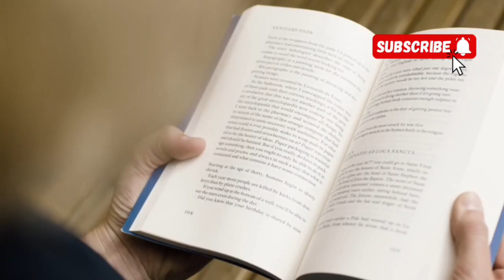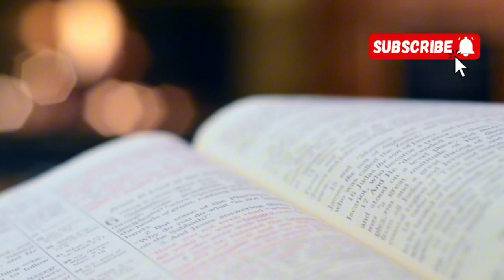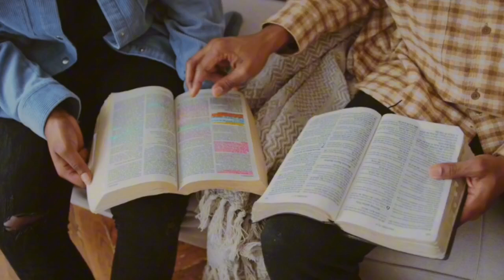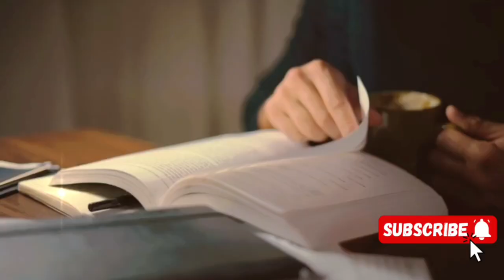چگونه مطالعه را شروع کنیم؟ و بیشتر کتاب بخوانیم؟/How to get into reading and read more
✨ **چطور مطالعه رو شروع کنیم و بیشتر کتاب بخونیم؟** 📚

آیا تا حالا به این فکر کردید که با دنیای داستان‌ها و تجربه‌های جدید آشنا بشید، اما نمی‌دونستید از کجا شروع کنید؟ یا شاید به فکر خوندن کتاب‌های بیشتری هستید ولی وقت نمی‌کنید؟ 😅 این ویدیو دقیقاً همون چیزی هست که دنبالشید! 🎥

توی این ویدیو، راهکارهای ساده و کاربردی برای شروع عادت مطالعه و پیدا کردن انگیزه برای خوندن بیشتر رو بهتون می‌گم! از انتخاب کتاب مناسب تا ایجاد فضای خوندن، همگی به زبون ساده و قابل انجام. 📖✨

چه تجربه‌ای از مطالعه دارید؟ آیا شما هم کتابی هست که دوست دارید برای شروع مطالعه معرفی کنید؟ 🤔

اگه دوست دارید بیشتر در ارتباط باشیم، حتماً از طریق اینستاگرام و تلگرام به من پیام بدید یا به گروه کتابخوانی بپیوندید و از پیشنهادات و تجربه‌های هم بهره ببریم!👇